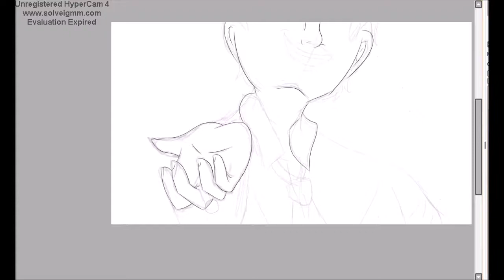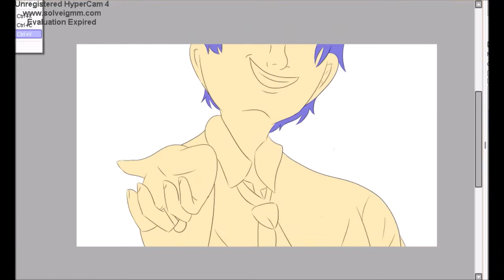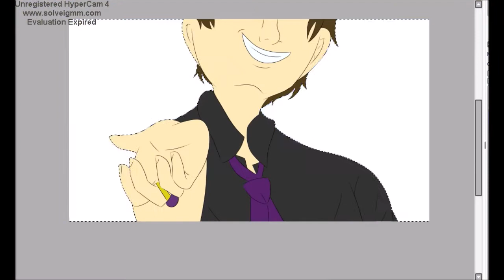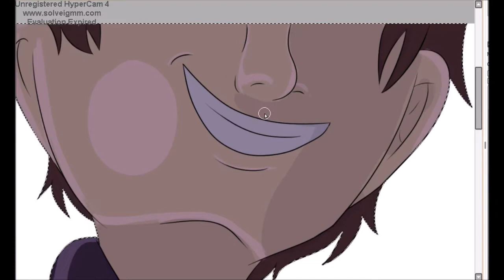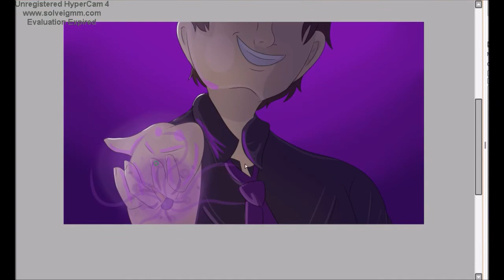Do We Have A Deal? :Speedpaint:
Song: Poor Unfortunate Souls cover by Caleb Hyles

I rushed through this tbh.